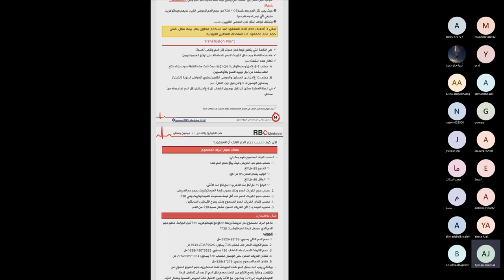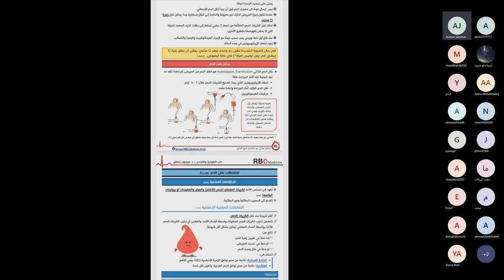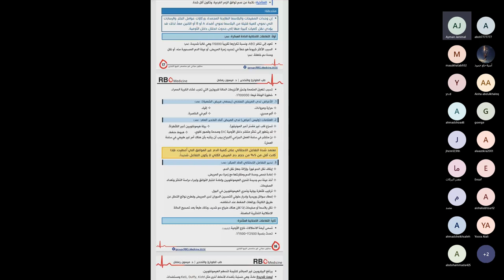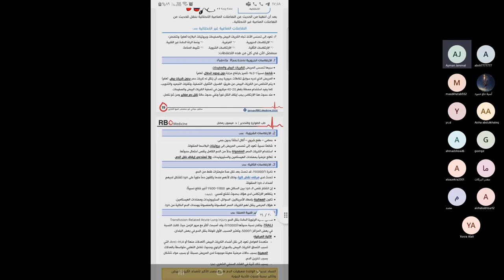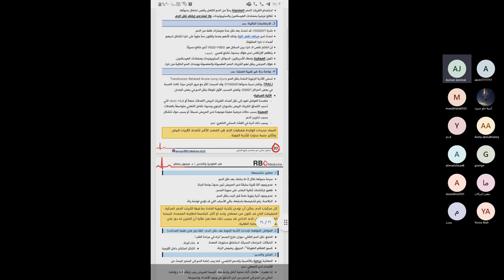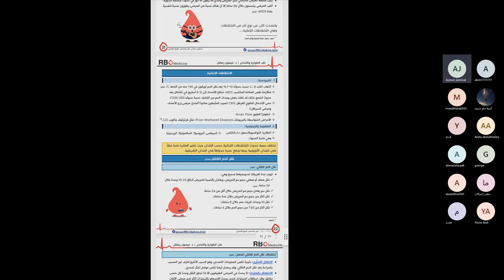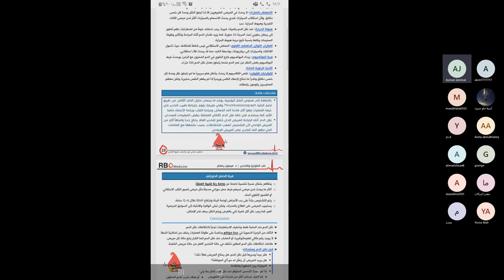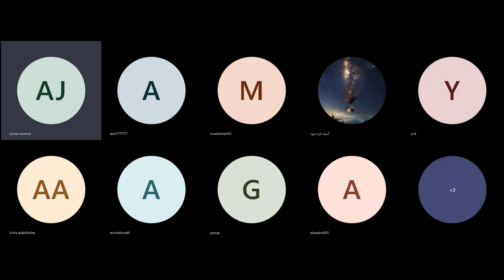المحاضرة السابعة _ نقل الدم و اختلاطاته